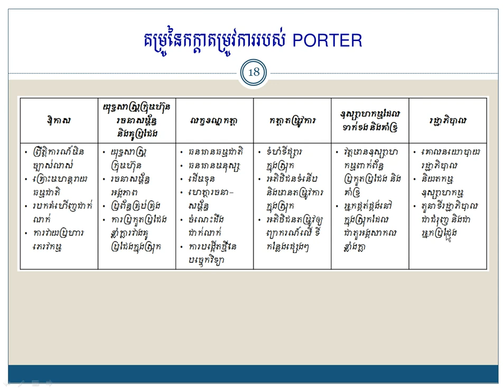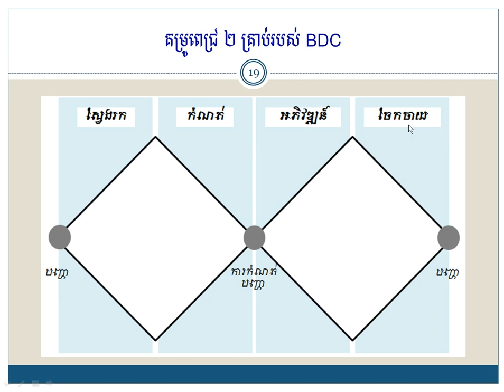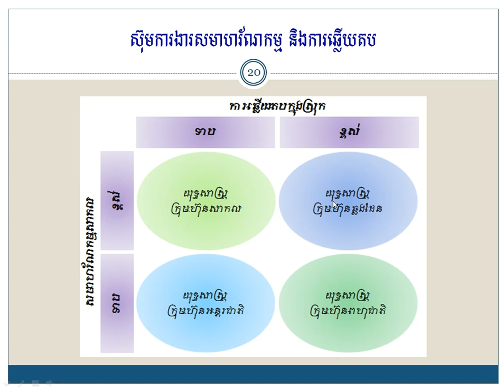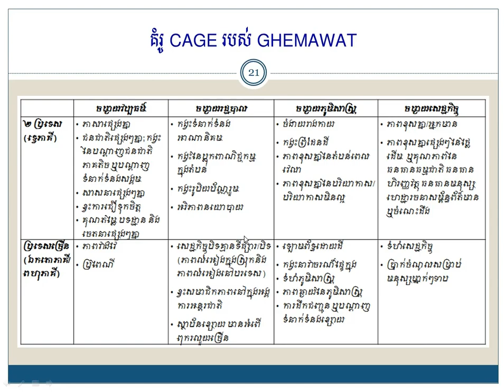ជំពូកទី ២.៤. ម៉ាឃីធីងសាកលនាសហសម័យ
នៅចុងបញ្ចប់នៃជំពូកនេះ អ្នកគួរតែអាចយល់និងពិភាក្សាបានៈ
- អភិវឌ្ឍន៍ និងស្វែងយល់ស្តីពីស៊ុមការងារកំនិត និងគម្រូ ដើម្បីទទួលបានការយល់ដឹងប្រកបដោយ- - អត្ថន័យចំពោះការសម្រេចចិត្តម៉ាឃីធីងអន្តរជាតិសំខាន់ៗ។
- កំណត់វិធីសាស្រ្តផ្សេងៗគ្នាសម្រាប់ការចូលទៅកាន់ទីផ្សារសាកល។
- ស្វែងយល់ពីបរិយាកាសម៉ាឃីធីងសាកលដោយវិភាគលើបរិយាកាសផ្សេងៗគ្នា។
- ពិភាក្សាអំពីម៉ាឃីធីងសាកល និងទីផ្សារដែលកំពុងងើបឡើងនៅក្នុងបរិបទនៃទិសដៅបច្ចុប្បន្ននិងអនាគត។
- ទទួលបានការលើកទឹកចិត្តពីភាពជោគជ័យ (និងការបរាជ័យ) នៃក្រុមហ៊ុនដទៃទៀត ក្នុងការអភិវឌ្ឍយុទ្ធសាស្ត្រ និងយុទ្ធនាការម៉ាឃីធីងរបស់ពួកគេ។